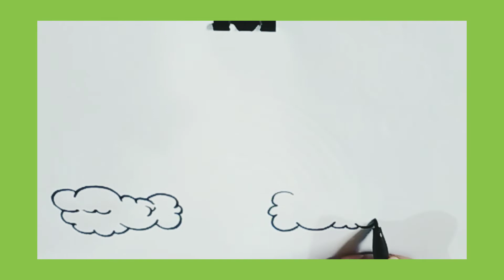How To Drawing and Coloring a Rainbow